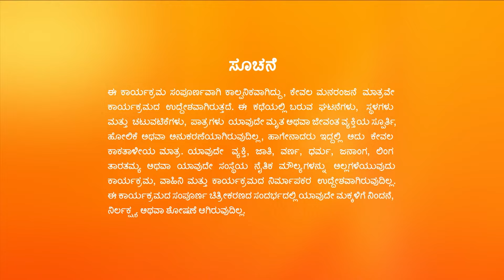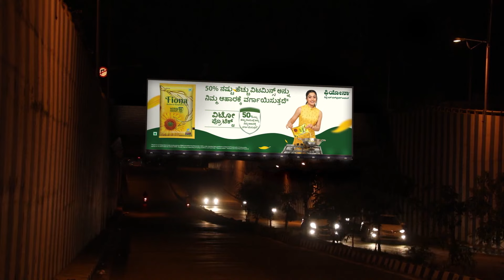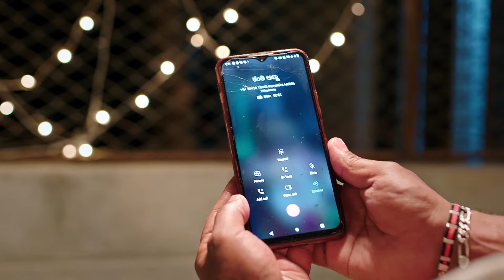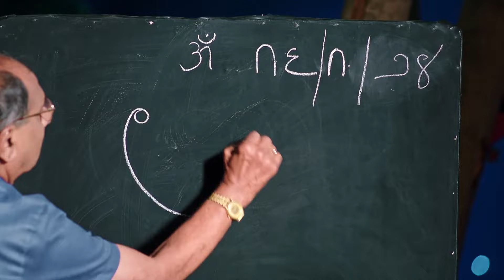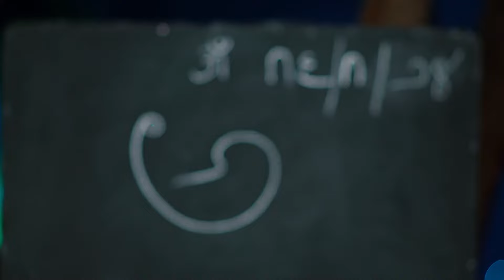Puttakkana Makkalu - Full Ep - 579 - Vasu, Puttakka, Kanti - Zee Kannada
Show Name : Puttakkana Makkalu
Producer/Star Cast : Umashree| Nisha| Dhanush
Episode No : 579